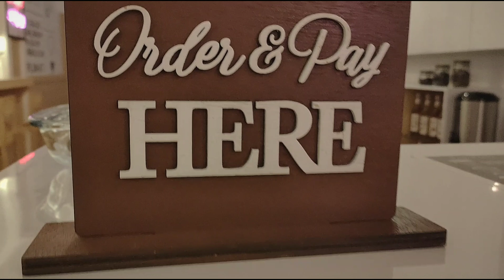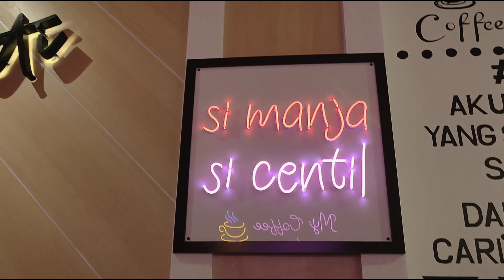S-idle Stories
find us @sidle.dc || Instagram
camera editor @misyell07